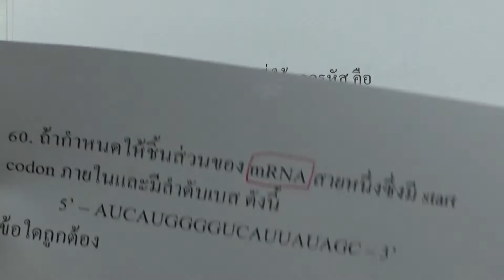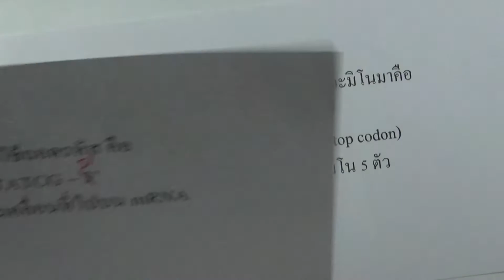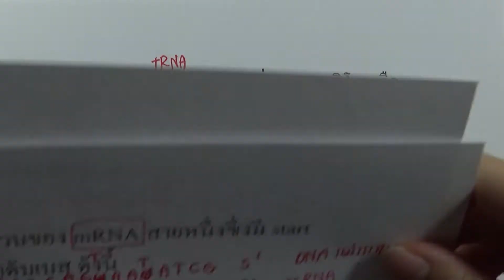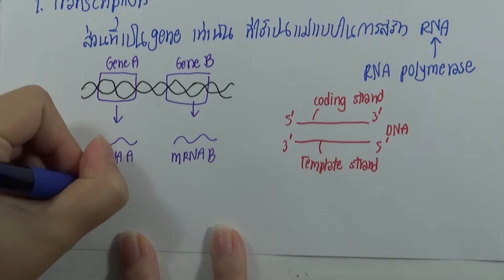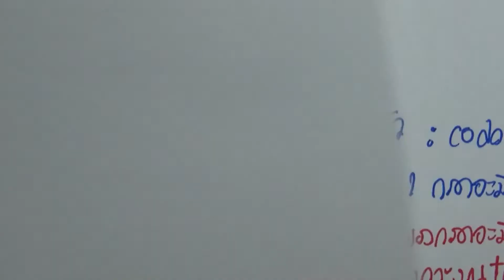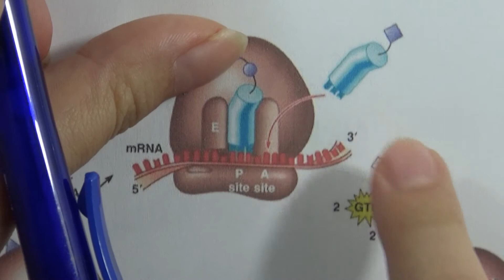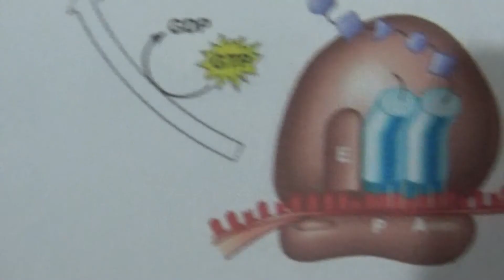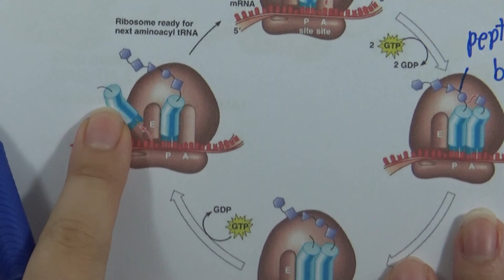เฉลยข้อสอบชีววิทยา สามัญ9วิชา มีนาคม ปี2561 ข้อ60